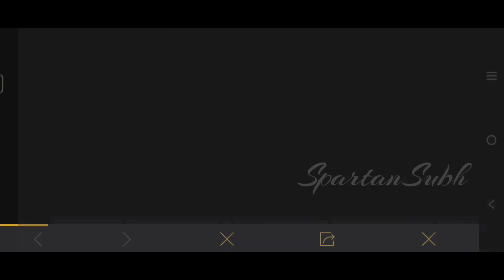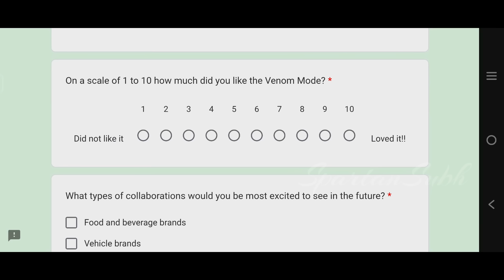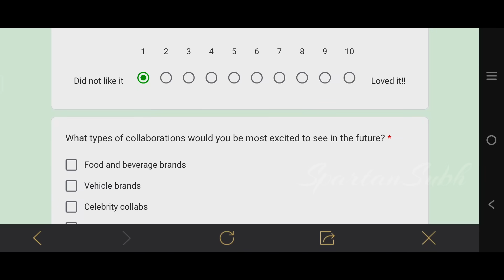😆BEST EVER 0UC SPIN IN BGMI || ANIME FREE LUCKY SPIN || BGMI UPCOMING BLACK FRIDAY EVENT || UC EVENT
Hey Guys
In this video, we will be going to know bgmi new lucky spin.

💰UPI: subhtech03@ybl